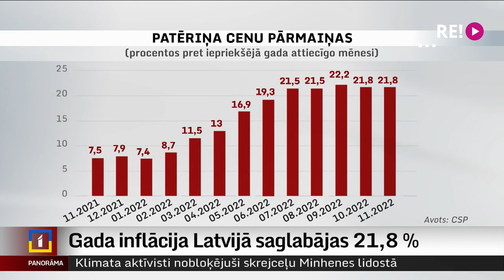Gada inflācija Latvijā saglabājas 21,8 %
Inflācija joprojām saglabājas augsta, un dažās preču un pakalpojumu grupās cenas turpina augt. Vismaz tā tas bijis novembrī, liecina Centrālās statistikas pārvaldes dati. Attiecībā pret oktobri vidējais patēriņa cenu līmenis pieaudzis nedaudz vairāk par procentu. Bet salīdzinot ar pērnā gada novembri – par 21,8 procentiem. Plašāk stāsta Krišs Kairis.